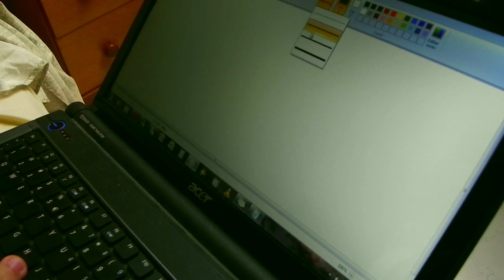Cosmos: Uma viagem alucinante (paródia)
Uma homenagem em forma de parória ao programa Cosmos e Carl Sagan.